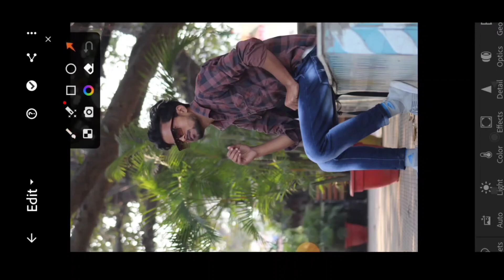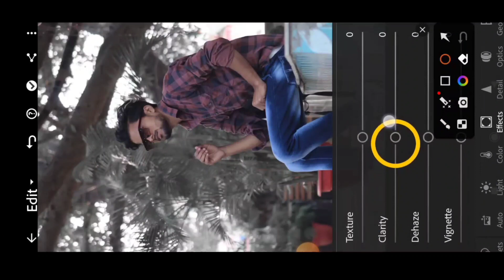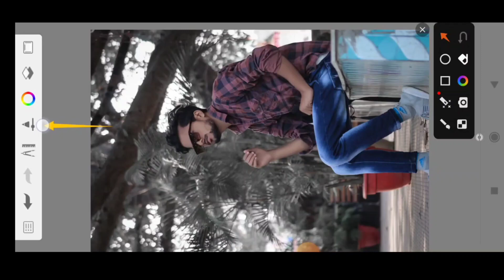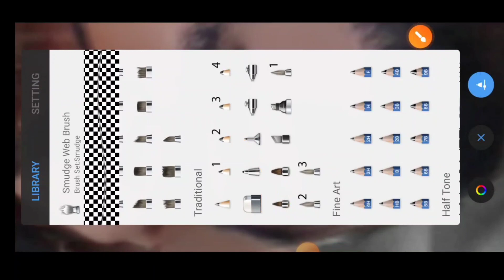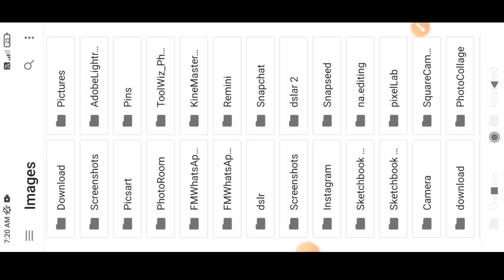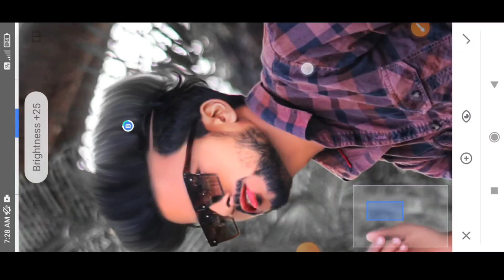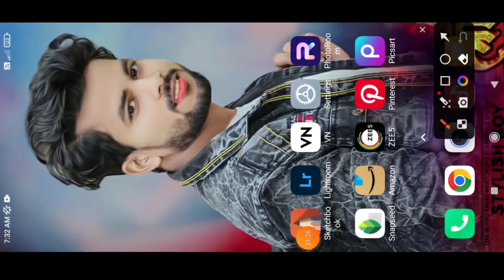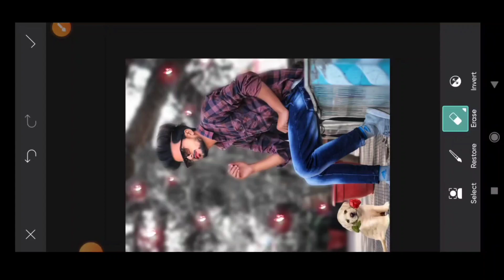Hard Editing 2 mint.me Sikh lo 😱😱📸📸💥💥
PicArt photo editing best trick 2023
lightroome editing photo best trick 2023
snapsheed photo editing best trick 2023 Autodeshk photo editing best trick 2023 mu channel only photo editing

png 1st..

Dog png...

png ..